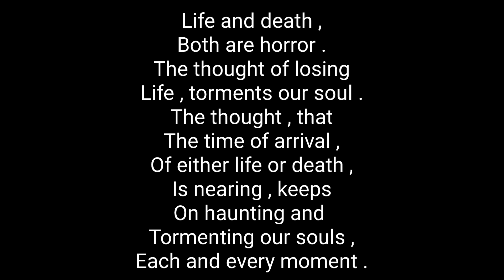A complete horror movie - Atandra Marik